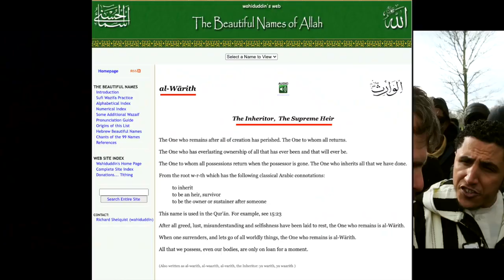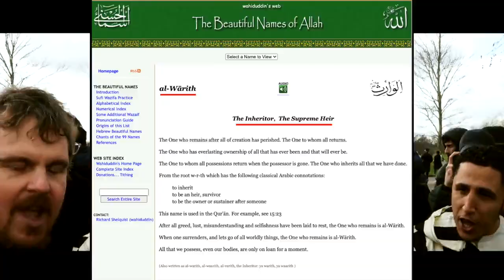Contradictions in Quran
Bob vs Shamsi Speakers' Corner debate
:::: Topic Highlights::::::  One of Allah 99 names is self contradictory.
Debater: Bob
Shot & Edited:  @SocoFilms
Post: @socostudio